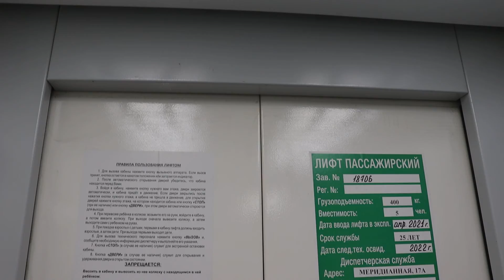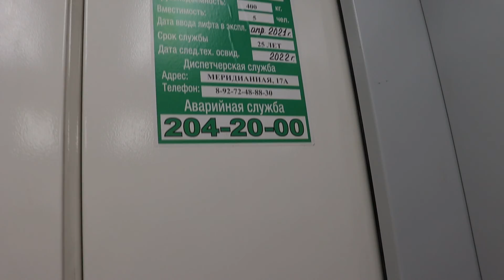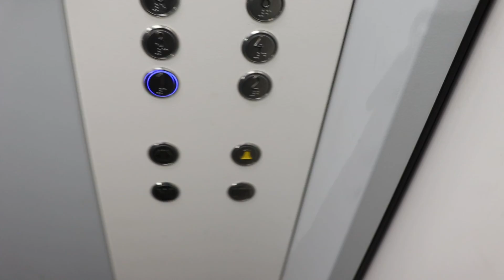Новый лифт NLM (2021 г.в) Скорость 1-м/c, Грузоподъемность 400 кг.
Адрес : Казань, улица Четаева, 48, Подъезд №1
Год постройки: 1995
Количество этажей: 10
Жилых помещений: 160